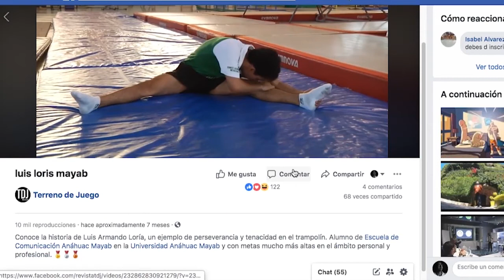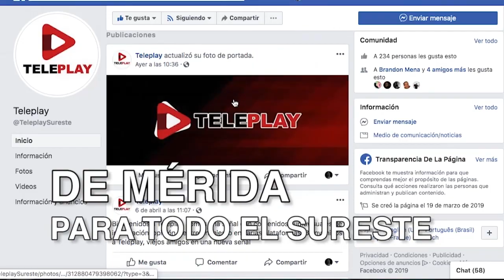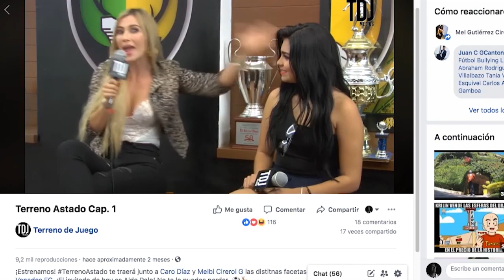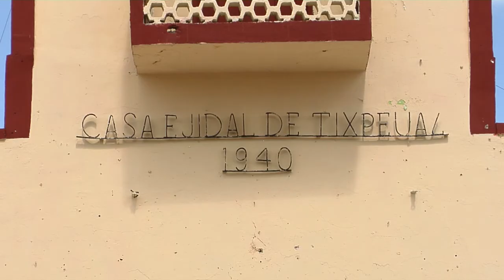Gruperisimo Programa 23 TelePlay